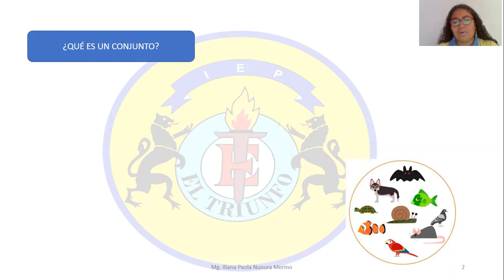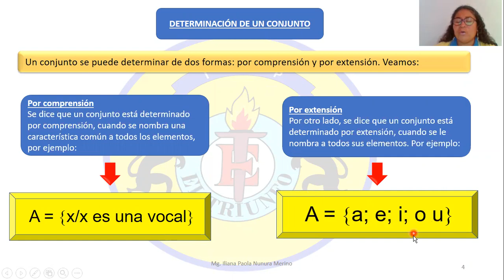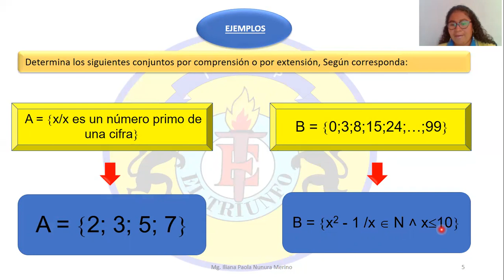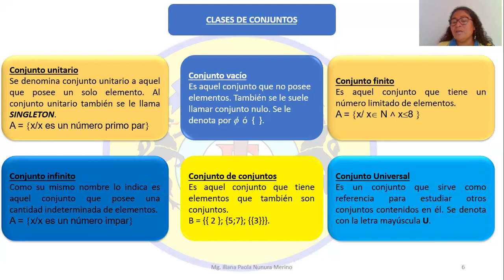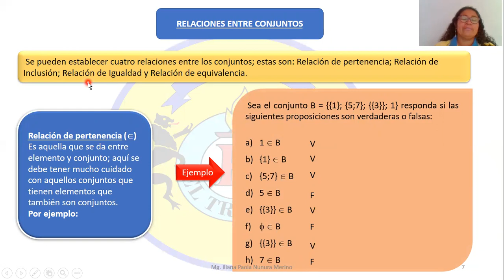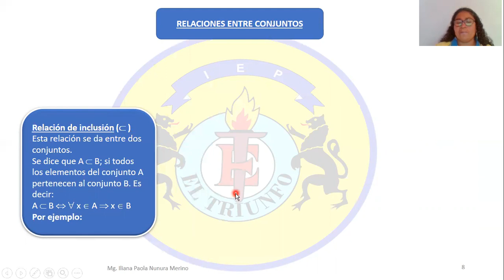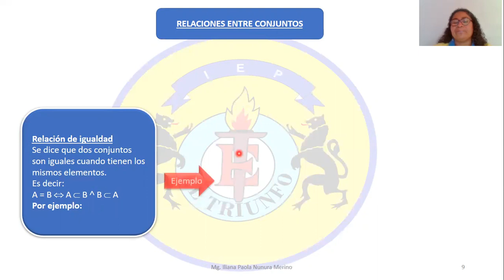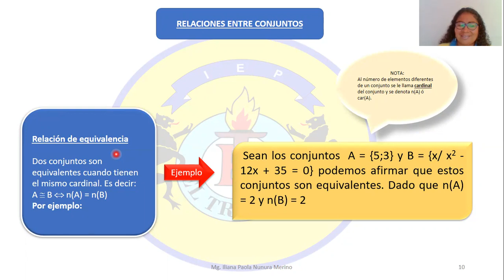ARITMÉTICA-5TO-S01-T1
TEMA: CONJUNTOS  PARTE I